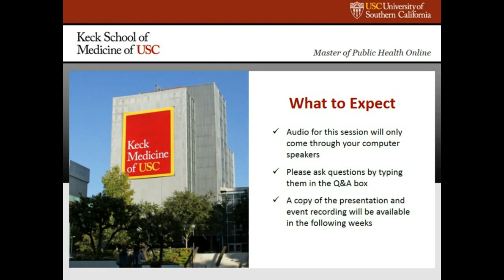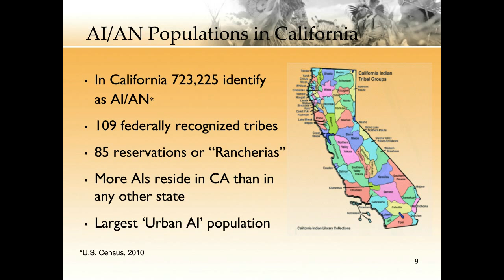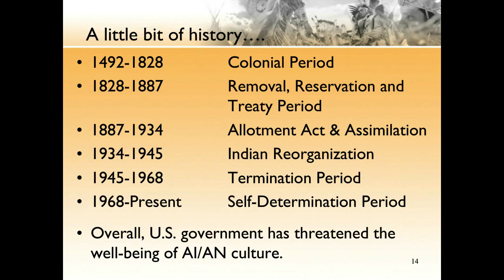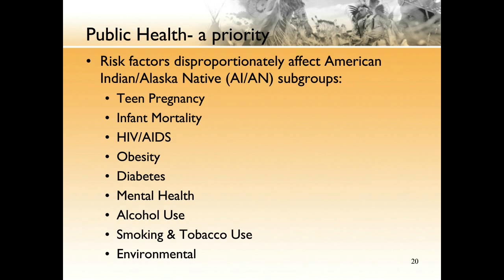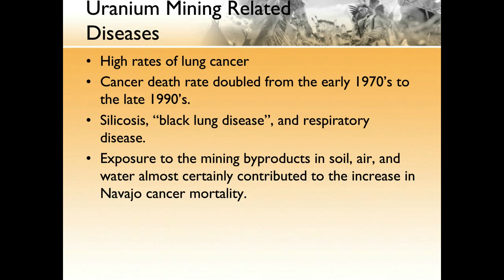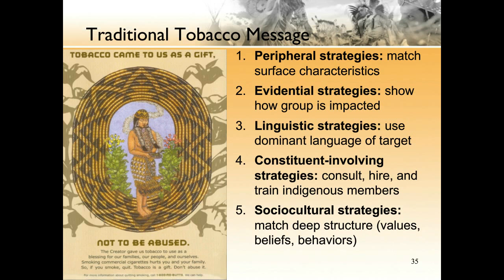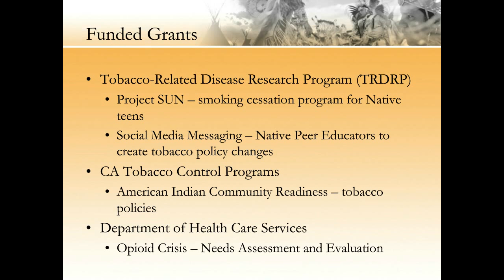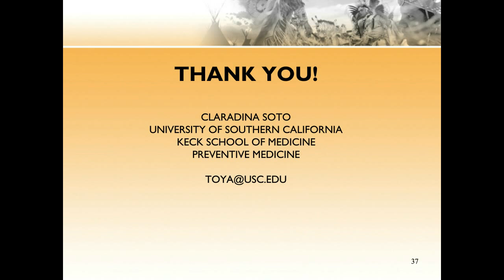Native American Culture and Public Health | Dr. Claradina Soto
Learn about Native American history, culture, and shared trauma through our Hot Topics in Public Health webinar series.

We are pleased to invite you to the 4th event in our Hot Topics in Public Health webcast series. You will have the pleasure of hearing from our very own Dr. Claradina Soto, Assistant Professor of Clinical Preventive Medicine.

By attending:

-Receive information about public health focus areas in Native American communities

-Become aware of strategies to work with and communicate with Tribal communities

-Understand how Native American communities are negatively affected by environmental injustices

*One of the unique qualities of the Master of Public Health program is the selection of a public health concentration. Students choose from six focus areas to add specificity and personalized instruction to their studies as they earn their MPH degree online.